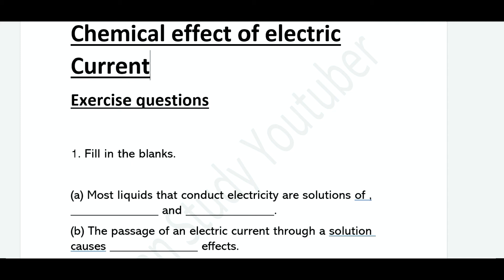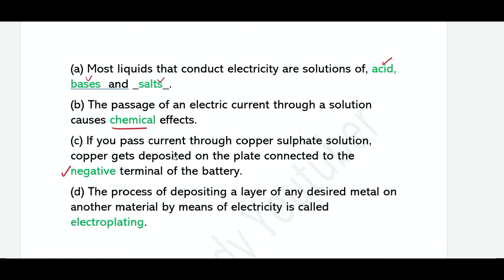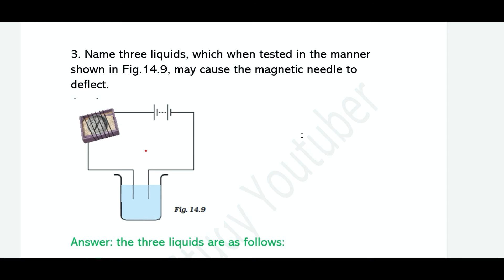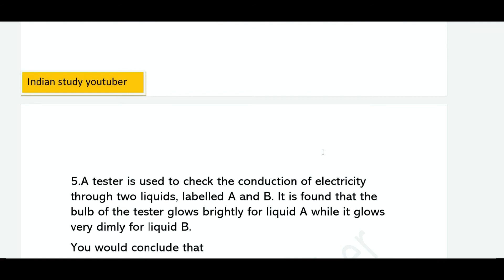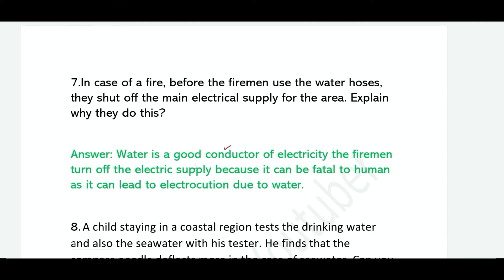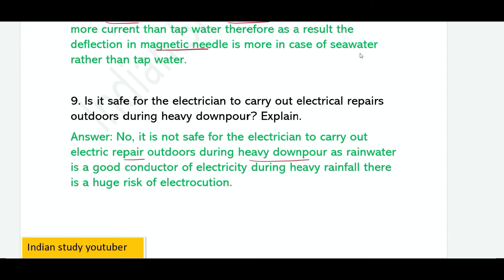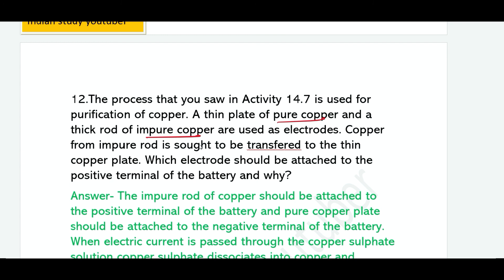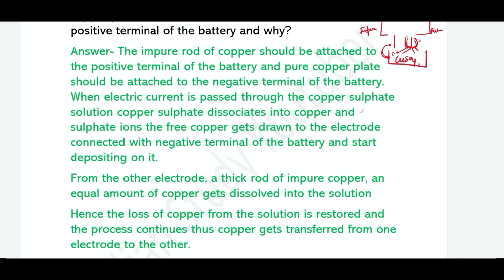Class 8 Science NCERT Chapter 14 |Exercise Question Answer| Chemical effect of Electric Current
8th List